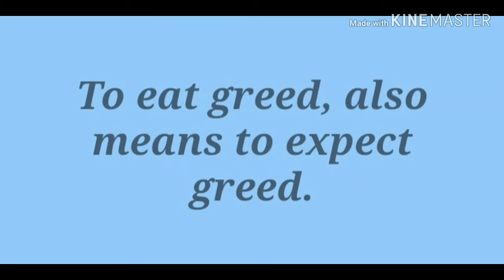An inspirational quote.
Nom nom. Tasty tasty greed. This greed is truly delicious.